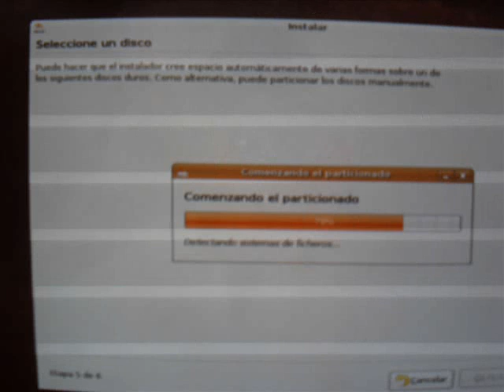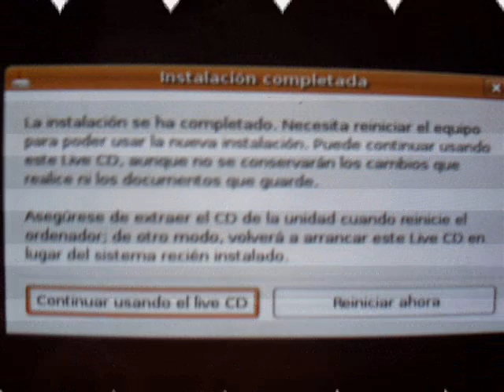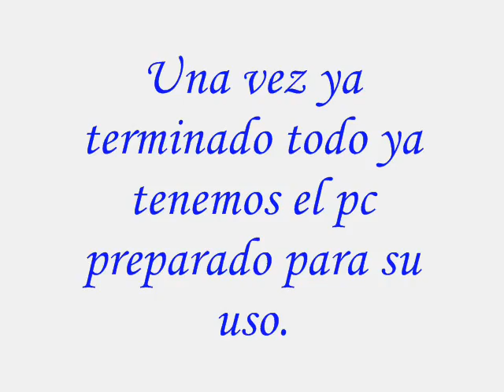Formateo Linux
Formateo de un Pc.